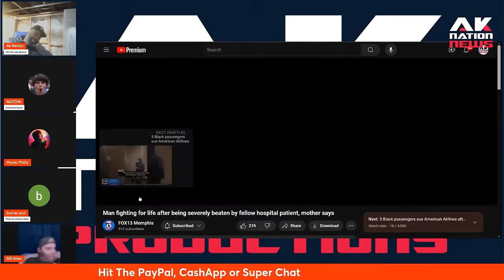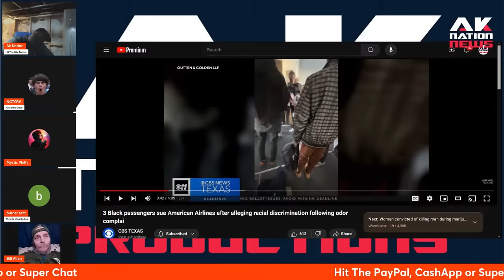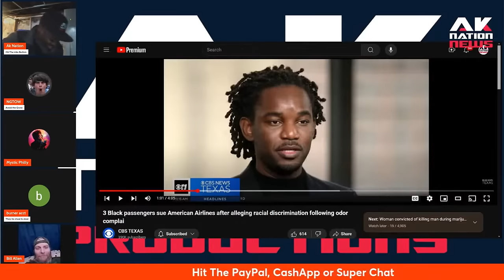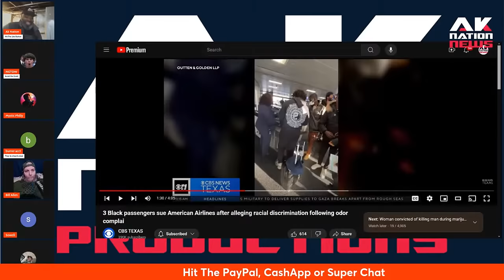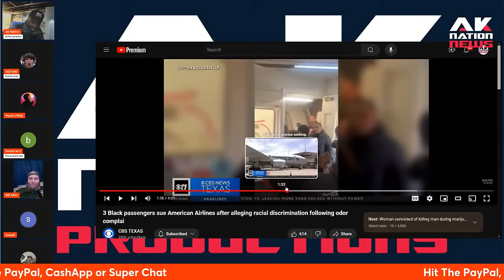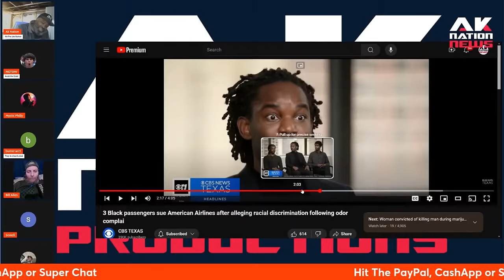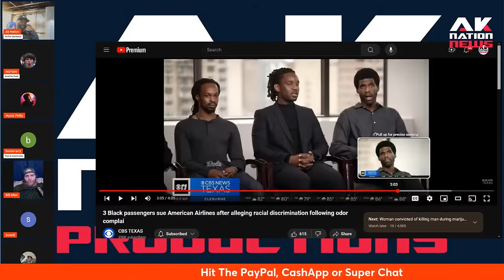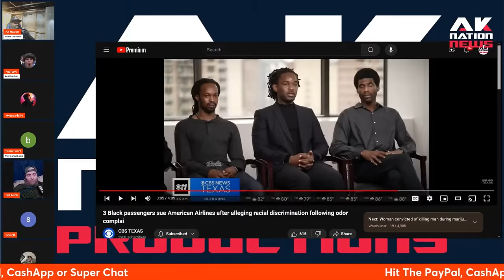American Airlines forcibly removed 3 Black men from a plane after whites complained about body odor.